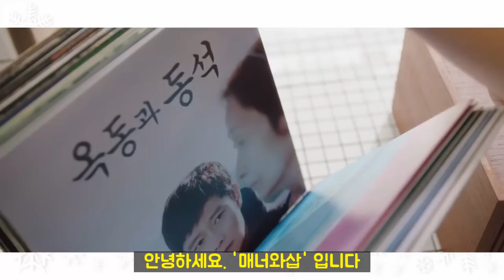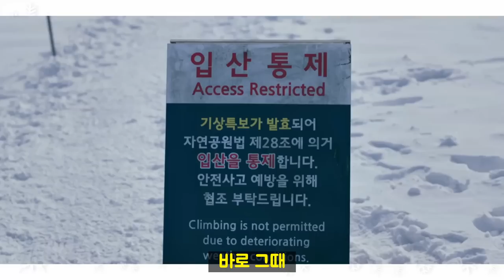[우리들의 블루스] 결말 백록담 설화, 옥동이 물을 마신 이유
우리들의 블루스에서 옥동은 백록담이 보고싶었습니다. 관련 백록담 설화와 옥동이 동석이의 물을 마신 이유에 대해 말씀드립니다.